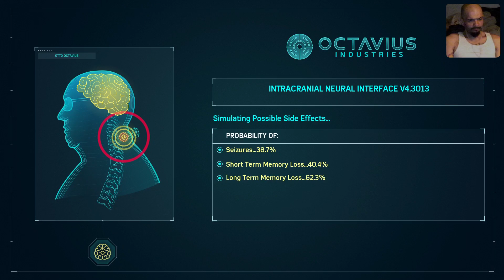Marvel's Spider-Man - Ep.15 (Boo8yPuncher563)